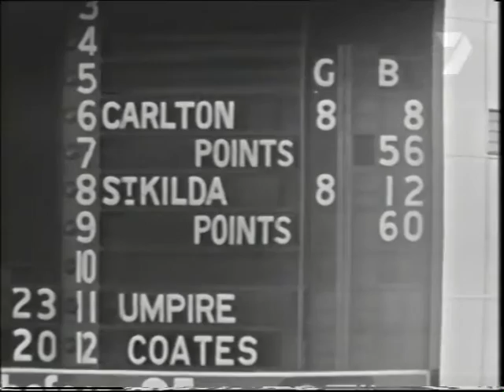Alex Jesaulenko Carllton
Highlights of Carlton legend Alex "Jezza" Jesaulenko